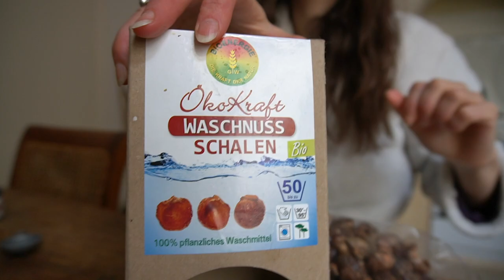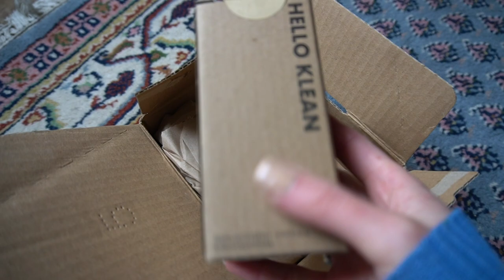No Shampoo Water Only Challenge! 2 Month Video Diary | Fine, Oily Hair & Hard Water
Before & after video diary of me gradually transitioning my no poo method from washing my hair with a natural shampoo alternative to using WATER ONLY. My hair type is fine, oily, greasy and I have hard water - this makes washing with just water only and without shampoo especially hard, gah!

Using my Hello Klean shower filter and eventually incorporating soap nuts & apple cider vinegar in my hair washing routine has helped me achieve the best results for my nopoo journey.

Homemade soap nuts shampoo recipe included in the video :)

Chapter links:

00:00 Week 1 Let’s do this!
01:09 Week 2 Hard water & hair brushes I use
04:15 Week 3 Voluminous hair
05:37 Week 4 I hit a milestone!
06:25 Week 5 Sticking out with water only
07:34 Week 6 Can’t cope anymore - Soap Nuts Recipe
10:19 Week 7 Back to water only & Hello Klean shower filter arrives (hallelujah)
11:56 Week 8 Outro, conclusion, reflections